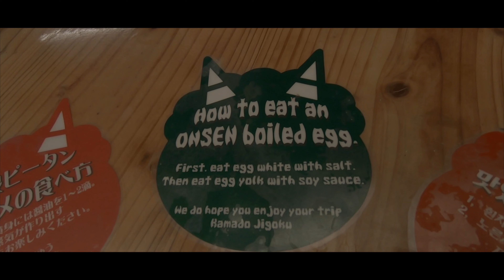Beppu, Japan | Cinematic 4K Video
If you are thinking of visiting Beppu, make sure you check out my blog where I explain everywhere we've been to and did in this magical place.

🎶Song info:

Title: Awake
Artist: Sappheiros
Genre: Chillstep